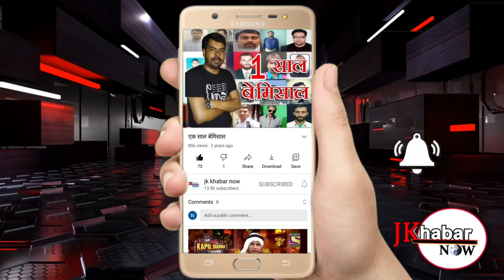पेट्रोल,डीजल की बढ़ती कीमतों पूर्व एमएलसी सुभाष गुप्ता के साथ पार्टी कार्यकर्ताओं का विरोध प्रदर्शन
डीजल पेट्रोल और अन्य आवश्यक वस्तुओं की कीमतों में वृद्धि के खिलाफ दयालाचक में वरिष्ठ कांग्रेस नेता और पूर्व एमएलसी सुभाष गुप्ता के साथ पार्टी कार्यकर्ताओं का विरोध प्रदर्शन
AKHIL Pangotra ki report